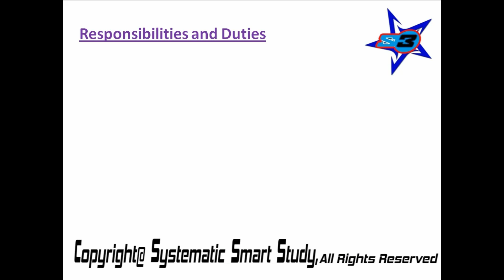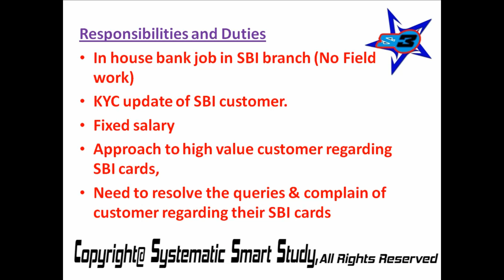|BANK||RECRUIT||FRESHER||10 PASSED|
BANK RECRUIT EXECUTIVE
10 PASSED
SALARY 9.5K TO 14.5K